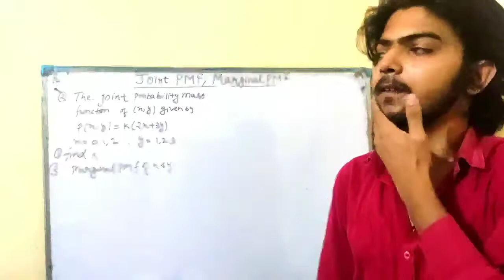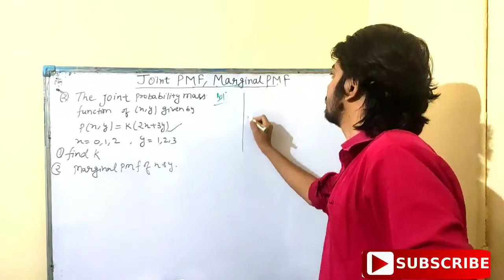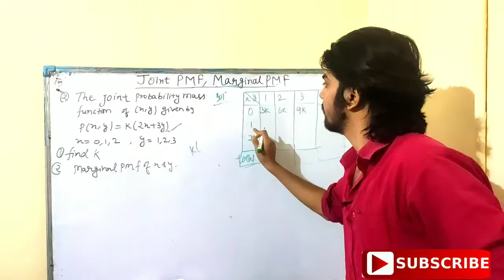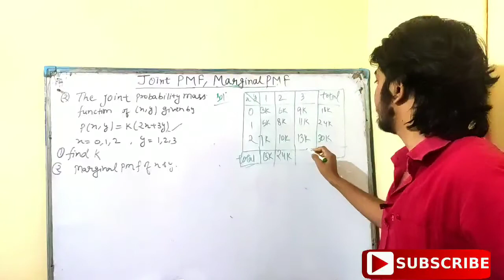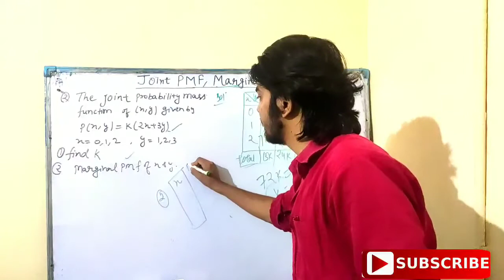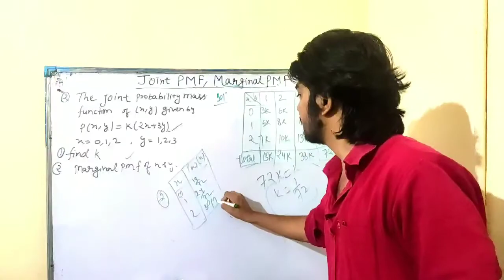BIVARIATE random variable || Joint Pmf and Marginal Pmf Example || Part -2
Namaste to all My friends,
                                                This video lecture series Presented by Chanakya tutorial . This channel is useful for students.we have to try to provide the best quality of education.
 Our aim to provide to educate our students .

You can ask your study related problems through whatsapp, G-mail.